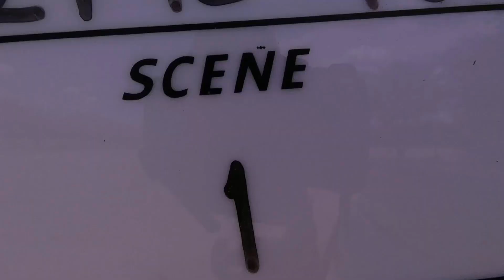Utilizando 5 Cosas que me desagradan!/ Trigresa?! Parezco enano??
En Este canal vamos hablar sobre moda, tips y belleza y un poquito de todo; porque la vida está compuesta de un poquito de todo. La cuestión es divertirnos y salir un rato de la vida cotidiana, ustedes y yo. Aquí vamos a crecer y aprender juntos. Es tiempo de inspirar y echar nuestras ideas y talentos a la acción. Nunca seas un desperdicio de talento, no tengas miedo a hacer lo que amas. Te invito a esta jornada en donde todos vamos a dar pasos a nuestros sueños.
Recuerda que la belleza que importa se encuentra en los pensamientos y en el alma.